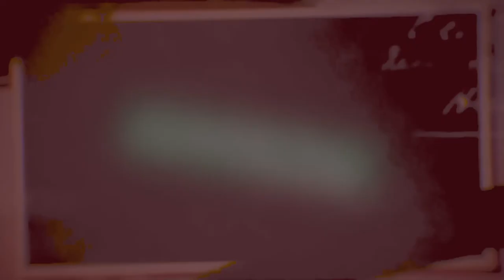FABILOVE YAVUZE ICO YAPFA NA SAT-B IMBERE YIWE//BAIN TURO NAWE YABIGUYEMWO